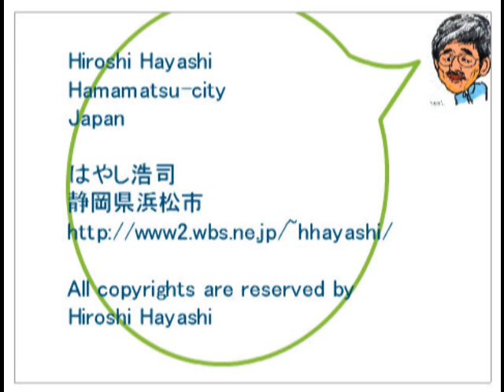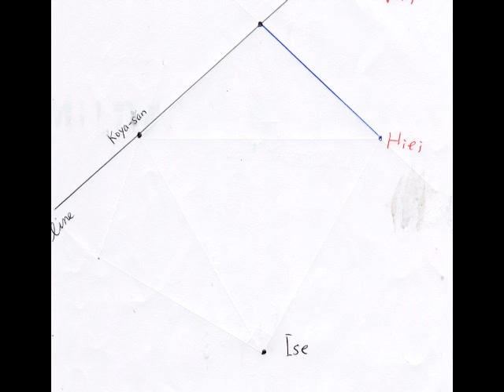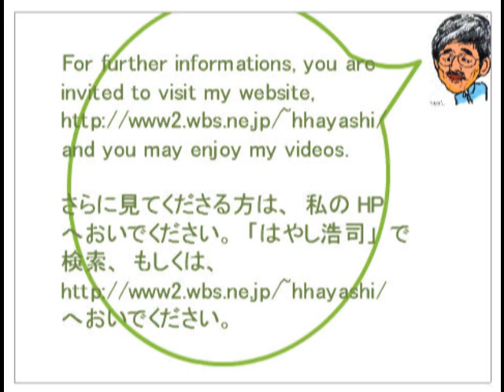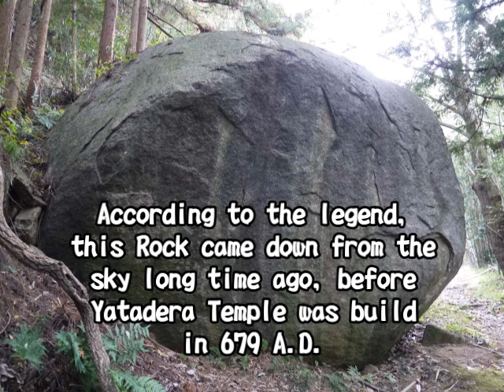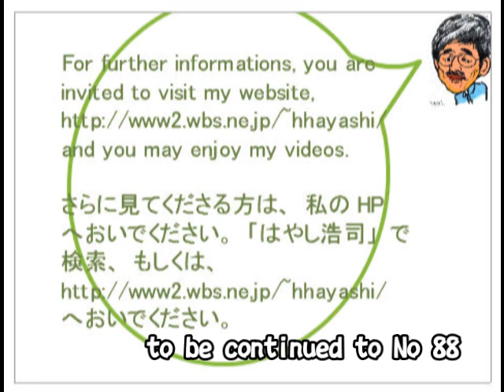87+86 Yatadera+King Rock 矢田寺と王石ｂｙはやし浩司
奈良県大和郡山矢田にある、矢田寺の大石を尋ねてみました。
謎の巨石です。
今回は、その巨石の謎に迫ってみました。

In Yamato-kooriyama-city, there is a very strange rock at Yatadera temple. This is a short story about the Rock in Yatadera Temple.